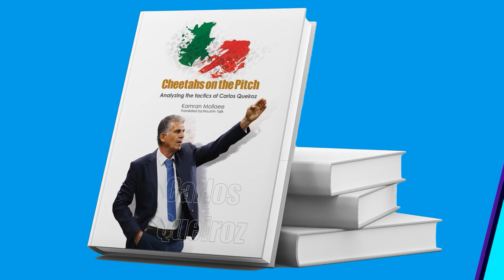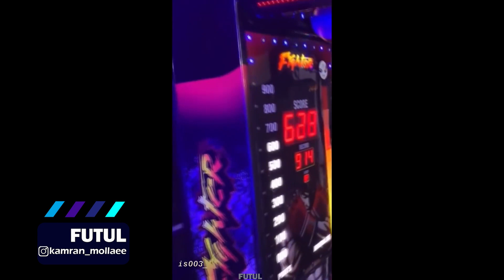Football Reels Compilation | BEST FOOTBALL EDITS 45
In this channel you can see interesting football videos, clips from around the world, of famous football players and street football.